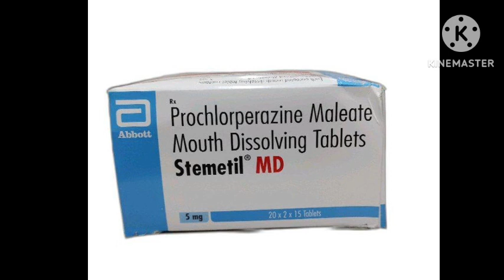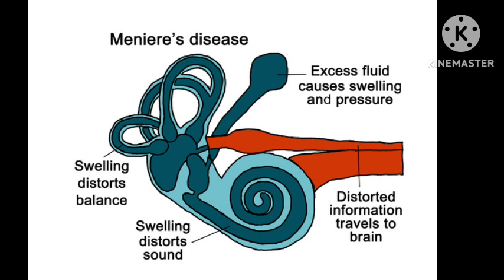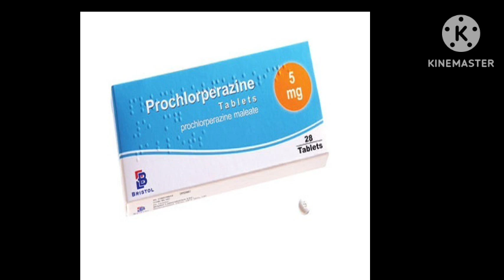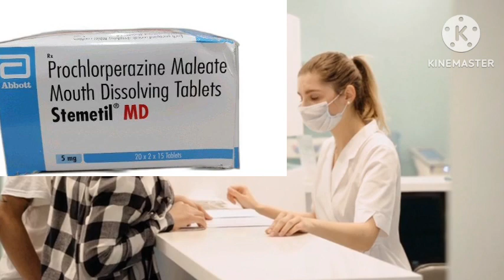Stemetil MD tablet uses |prochlorperazine maleate tablet#Stemetil5mgtablet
prochlorperazine meleate tablet
What is prochlorperazine maleate tablet used for?
Is prochlorperazine a sleeping tablet?
Is prochlorperazine used for pain?
What is the action of prochlorperazine maleate?
Does prochlorperazine stop vertigo?
prochlorperazine maleate गोली किसके लिए प्रयोग की जाती है?
Why would a doctor prescribe prochlorperazine?
Does prochlorperazine make you sleepy?
Is prochlorperazine maleate used for vertigo?
Is prochlorperazine a sedative?
डॉक्टर prochlorperazine क्यों लिखेंगे?
Stemetil MD 5mg in Hindi
Stemetil MD dose
Difference between Stemetil and Stemetil MD
Stemetil MD side effects
Stemetil MD uses in Hindi
Stemetil MD Injection
Stemetil MD uses
Stemetil MD price
Stemetil MD alternative
What is Stemetil MD used for?
Is Stemetil a sleeping pill?
What is the use of Stemetil MD 5 tablet?
STEMETIL MD 5MG TABLET is used to treat balance problems or dizziness (vertigo) due to inner ear problems such as meniere's syndrome or labyrinthitis, nausea and vomiting (due to migraine or other causes), mental illnesses such as schizophrenia and mania (over-active behaviour or thoughts).

When should Stemetil be taken?
Is Stemetil safe?
When is the best time to take Stemetil MD?
स्टेमेटिल सुरक्षित है?
Olanzapine helps to manage symptoms of mental health conditions such as: seeing, hearing, feeling or believing things that others do not, feeling unusually suspicious or having muddled thoughts (schizophrenia) feeling agitated or hyperactive, very excited, elated, or impulsive (mania symptoms of bipolar disorder)
Olanzapine is used to treat certain mental/mood conditions (such as schizophrenia, bipolar disorder).
What is the use and side effects of olanzapine tablet?
what is the use of Oleanz 10 tablet?
What are olanzapine tablets used for?
Is olanzapine a sleeping pill?
Why is olanzapine given at night?
What is the side effect of olanzapine?
What is olanzapine 5mg used for
how long for olanzapine 5mg to work
oleanz plus tablet and oleanz forte difference
Olanzapine 10 mg uses
oleanz plus tablet uses
Olanzapine side effects
Olanzapine is used to?
Olanzapine 2.5mg tablet uses in hindi
oleanz 10 tablet uses in hindi
Olanzapine generic name
what happens if a normal person takes olanzapine
Olanzapine sleeping too much
why does olanzapine cause sleepiness
can olanzapine cause insomnia
olanzapine tablet uses for schizophrenia patient
How does olanzapine help schizophrenia?
How long does it take for olanzapine to work for schizophrenia?
How much olanzapine should I take for schizophrenia?
Is olanzapine 5 mg for schizophrenia?
How long does olanzapine take to work for anxiety
olanzapine for sleep and anxiety
Oleanz 10 mg tablet uses
Olanzapine 2.5 mg tablet uses
olanzapine 2.5 mg side effects
what is olanzapine 2.5mg used for
Is olanzapine 2.5 effective?
Is olanzapine used for anxiety?
What symptoms does olanzapine treat?